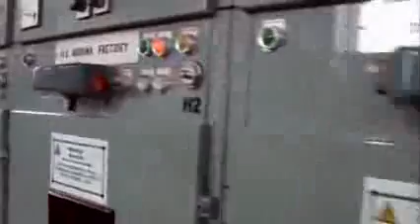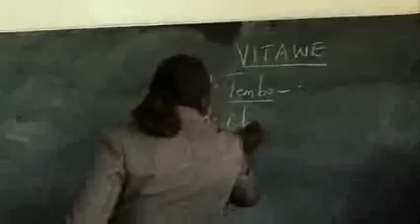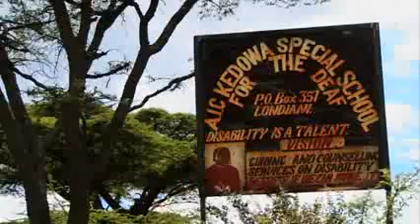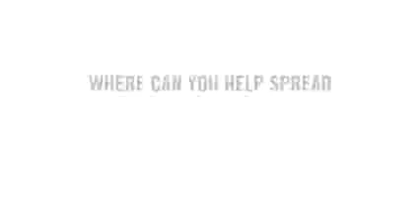Kericho tea farms in changing lives and conserving the enviroment